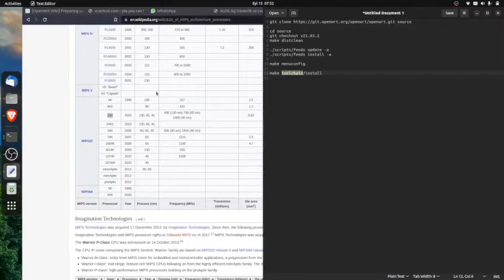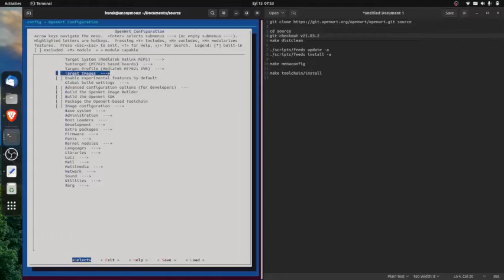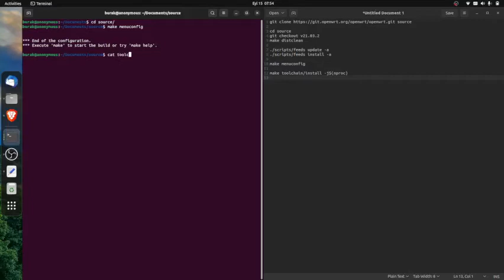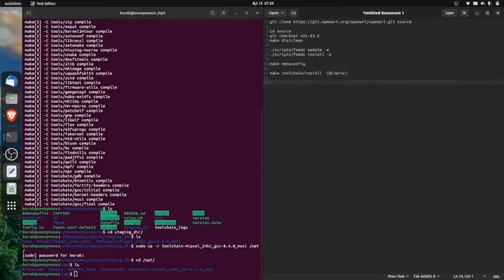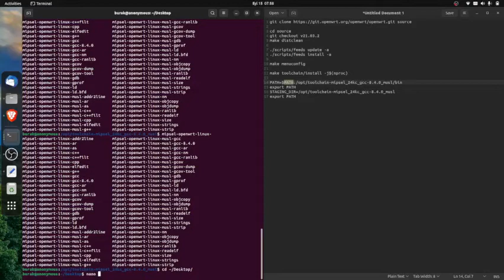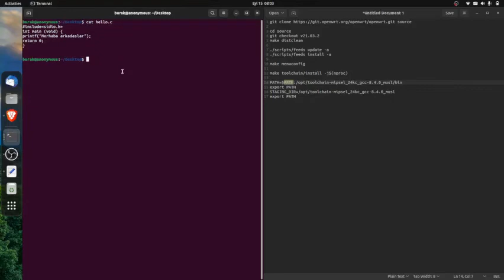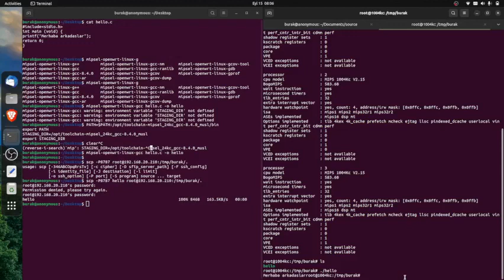C program compiling for MIPS using OpenWrt toolchains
BU videoda MIPS işlemciler için C kodunun  linux sistemlerde çapraz derleyici ile derlenmesini anlatıyorum.

In this video i will show you how to cross compile C source codes for MIPS architecture for linux systems.